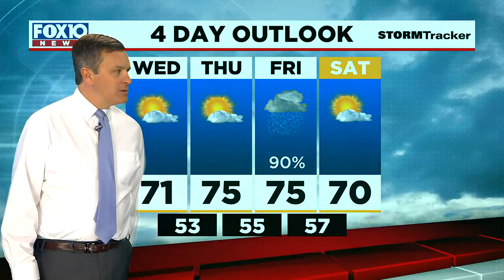Today's Outlook for Tuesday Evening March 15, 2022